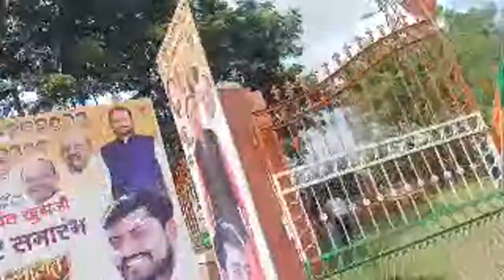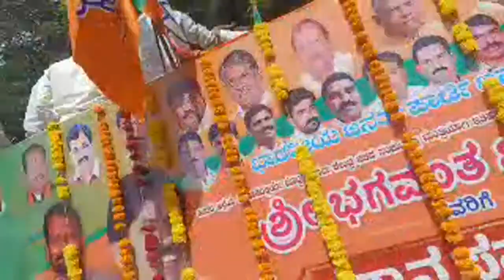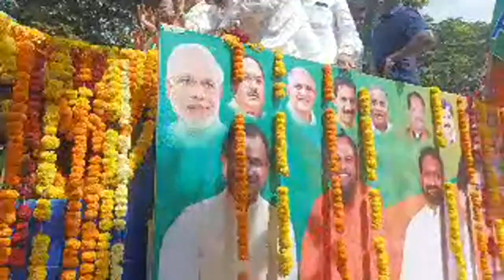BHAGWANT KHUBA AT SHIVAJI PARK